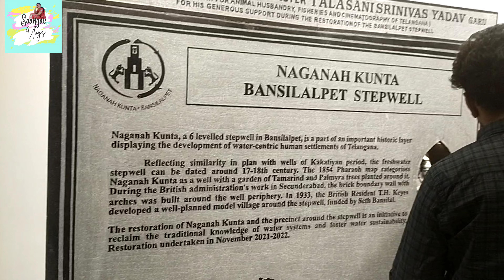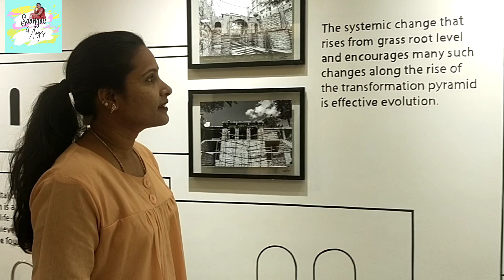Holi bash || met with SS COUPLES || step well at bansilalpet || @saangasvlogs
hii friends this vlog is about how we celebrated this Holi and met with SS COUPLES and went to stepwell at bansilalpet. please watch full video and like share and subscribe 😊